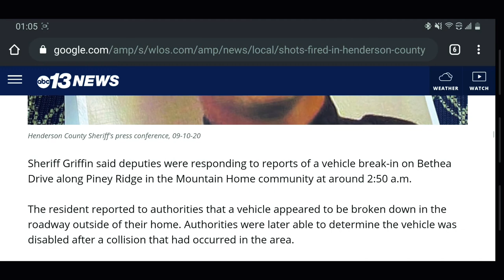Do you need a Truck Gun? | Random Crime Stats | Meaning of Man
Looking at some random crime stats, firearm theft from vehicles, active shooters, and downsides of a firearm being stolen, is it worth it to keep a firearm in your vehicle? Do you already have a Concealed Carry handgun? Where do you live? How can you secure a truck gun?

Check us out on Instagram @themeaningofman